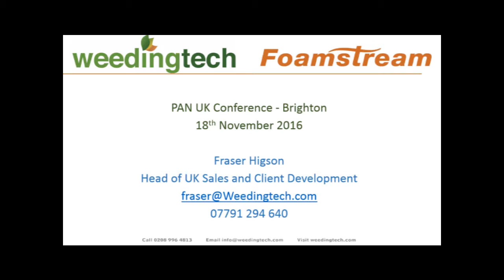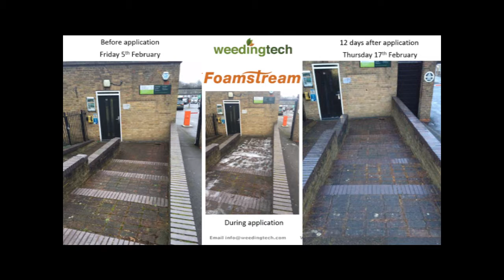The Benefits of Foamstream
Weedingtech talks about the benefits of using Foamstream, an award-winning new system of controlling weeds that harnesses the power of thermal technology, at PAN-UK's Pesticide-Free Towns Conference.